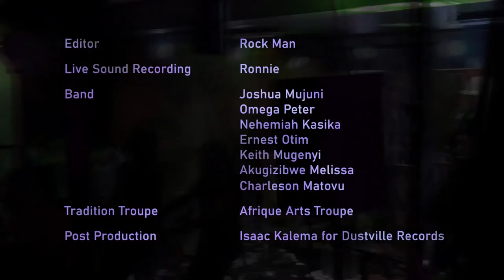Sseruganda live by Aliddeki Brian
Eka Waka Aliddeki Experience happened on the 9th April 2022

Eka Waka Live in Kampala
Great thanks to the team and powers

Executive Producer-
Aliddeki Brian
Abaasa Rwemereza

Director-
Cyril Ducottet

Production Design-
Maria Sheba Atukunda

Music Director-
Ernest Otim

Wardrobe and Styling-
Julius Sese

MakeUp-
GlamByJonah

Editor- Rock Man

1st Assistant director -Cyril Ducottet

2nd Assistant director- Rock Man

3rd Assistant director- Magerus Maliva

Live Sound Recording - Ronnie

Band-
Joshua Mujuni
Omega Peter
Nehemiah Kasika
Ernest Otim
Keith Mugenyi
AKUGIZIBWE Melissa
Charleson Matovu

MC-
Alecho Karen
Julius Sese

Post Production-
Isaac Kalema for Dustville Records

Special Thanks to Talent Africa Group, Alliance Francaise Kampala , Ali Alibhai, Simon Jarru, Dustville Records

Greetings from Uganda the Evergreen Country!